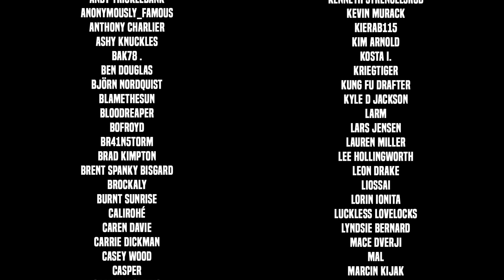Hard Knox Life - WASTELAND 3 Let's Play - Part 53